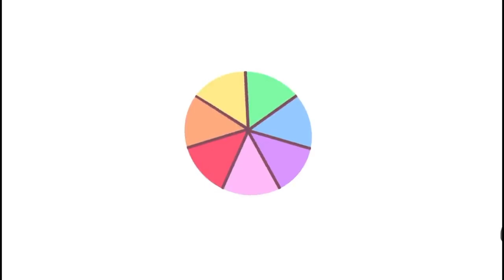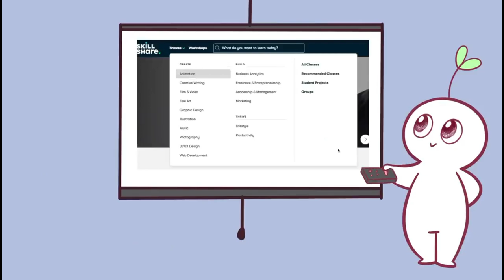WHAT YOYT FAVORITE COLOR SAYS ABOUT YOU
mikay ni kikay vlog